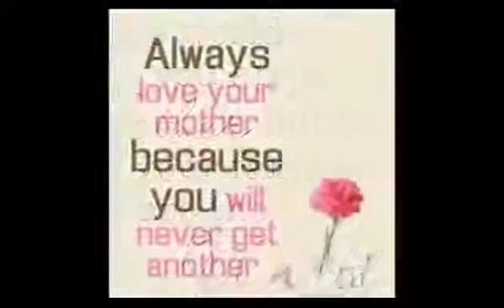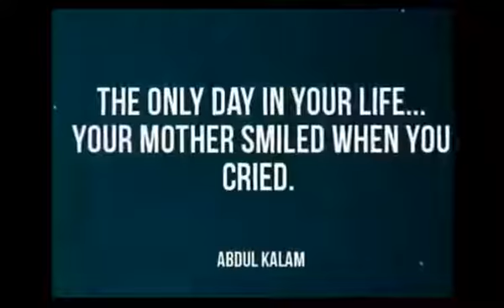55 Teri Yaad Aati Hai Maa Very Emotional Heart Touching Song